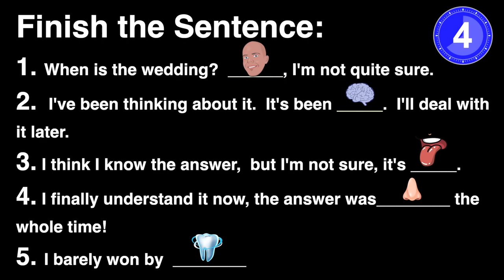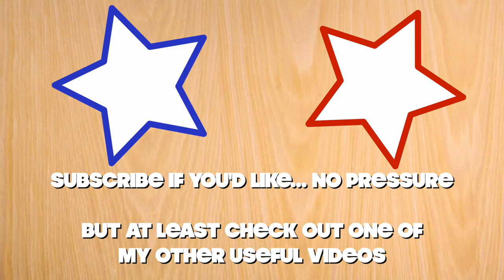Learn Useful English Idioms (Body Part Idioms - Face) | 常用英文成語【身體-臉】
In this series "Body Idioms" I'll show you commonly used phrases that Americans use that involve body parts.

This week's topic is the 'head and face'
Phrases:
-Off the top of my head
-On the tip of my tongue
-In the back of my mind
-Under my nose
-By the skin of my teeth